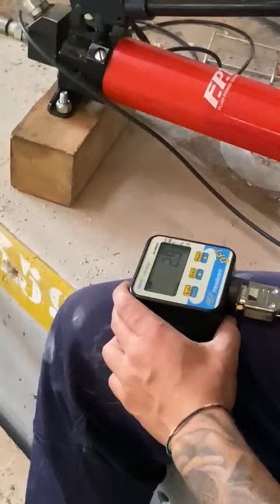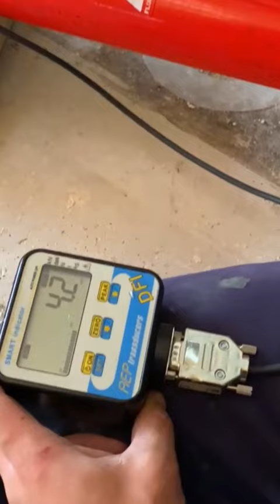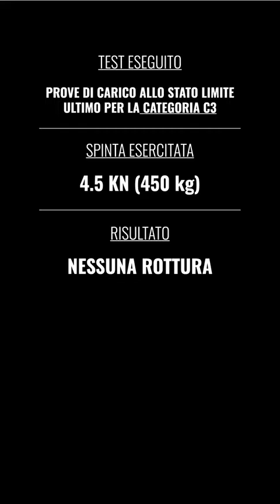Metalglas - Balustrade B8000 CMR load capacity tests